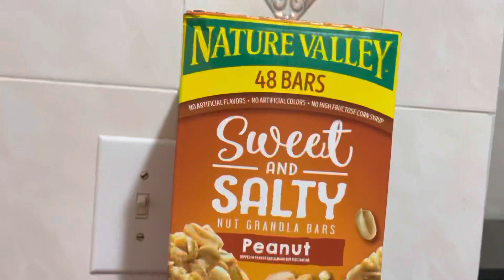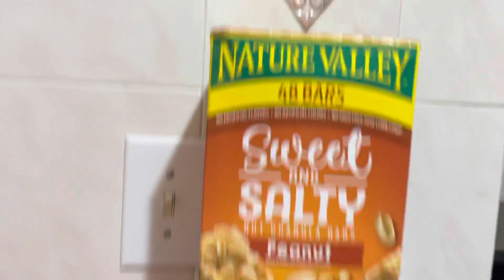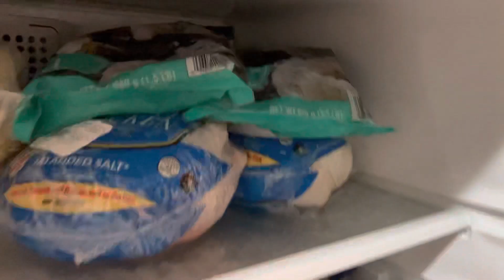WELCOME TO MY KITCHEN - “Mini Food Hault”😋😋😋